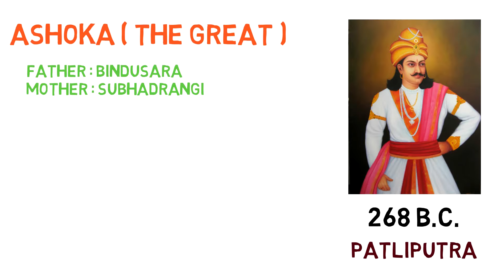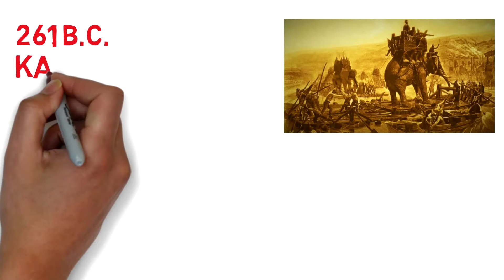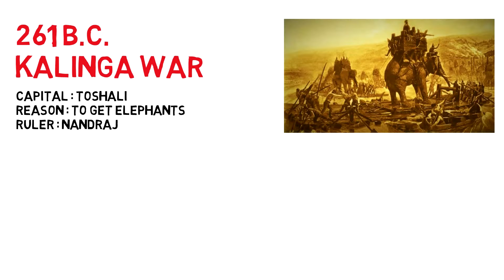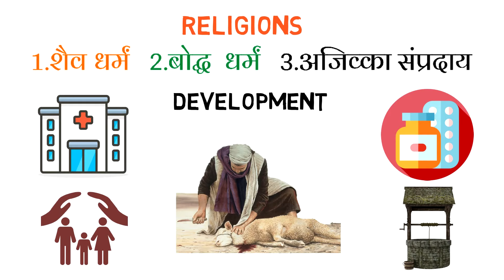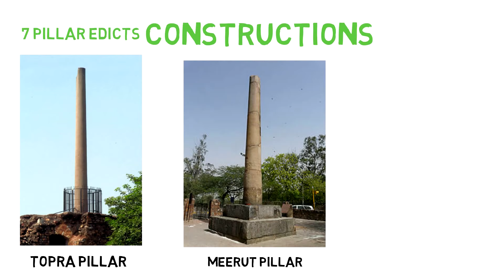Ashoka Biography In Hindi | why ashoka killed his 99 brothers | Ashoka Samrat History In Hindi अशोक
Hello Friend In this Video we will discuss the Biography of Indian King : Ashoka The Great (Chakravartin Ashoka Samrat ).
Ashoka, also known as Ashoka the Great, was an Indian emperor of the Maurya Dynasty, who ruled almost all of the Indian subcontinent from c. 268 to 232 BCE. The grandson of the founder of the Maurya Dynasty, Chandragupta Maurya, Ashoka promoted the spread of Buddhism across ancient Asia.

Ashoka The Great : Complete Biography in Hindi | Rise Of The Mauryan Empire | सम्राट अशोक

Timestamps:
00:00 Introduction
00:29 Basic Information About Ashoka The Great
01:53 Kingdom Of Ashoka
02:28 Kalinga War
03:36 Religions Of Ashoka
04:15 Development By Ashoka
04:59 Constructions By Ashoka
05:57 Death of Ashoka

Topics :
ashoka biography in hindi,
why ashoka killed his 99 brothers,
ashoka the great story
ashoka the great in hindi
ashoka the great history
ashoka the great animation
ashoka the great biography in hindi
ashoka the great buddhism
ashoka the great documentary
ashoka the great episode
ashoka the great kalinga war
Bindusara
samrat ashok status
ashok samrat status
ashoka full movie,
ashoka the emperor who gave up war class 6,